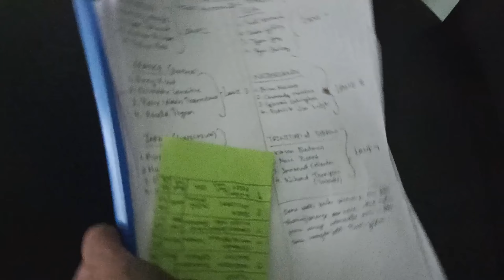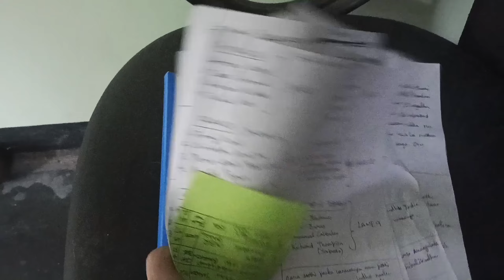பையனுடைய ரூம் cleaning தேங்காய் சாதம் உருளை, வறுவல் கேழ்வரகு உப்புமா,